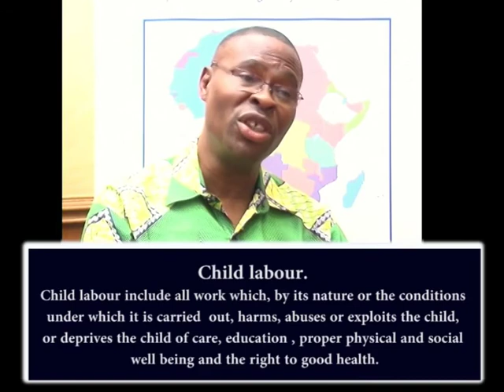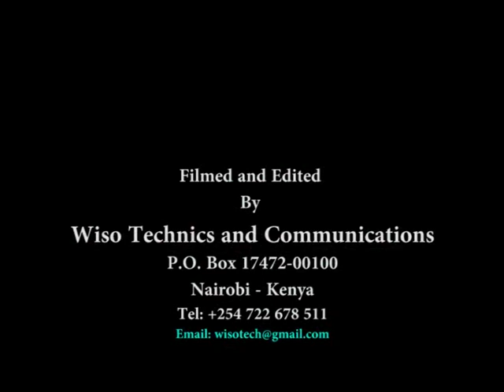GLOBAL MARCH AGAINST CHILD LABOUR